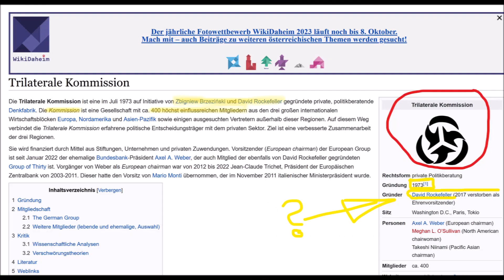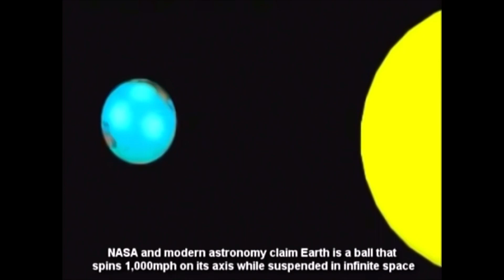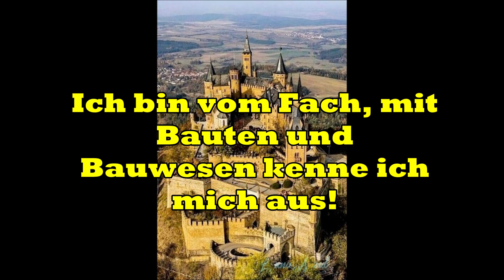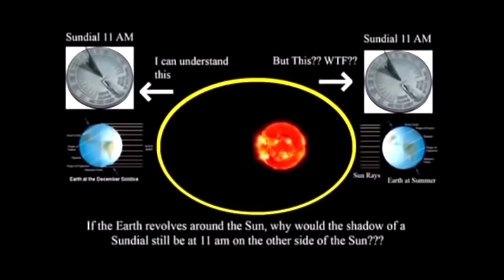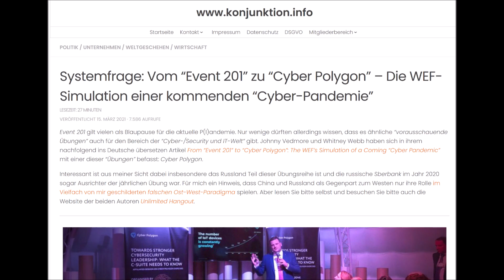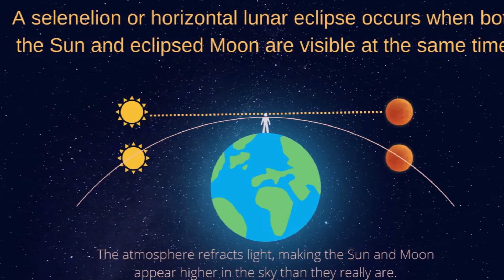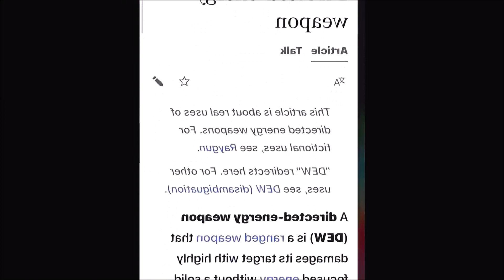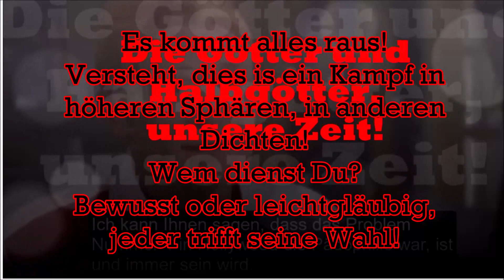Die Erde ist flach, alles andere sind Behauptungen, die alle glauben, weil es erzählt wird!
Wir haben gutmütig vertraut, nichts Böses gedacht und waren schon im Kindergarten unter ihrem Einfluss,
mach Schluss mit Sklave und werd wieder Mensch!

Ich habe viel Zeit in dies Video gesteckt!
Weil die Wahrheit uns alle befreit und eint!
Dunkel oder Hell, jetzt entscheidet man wohin man dann gehen kann!